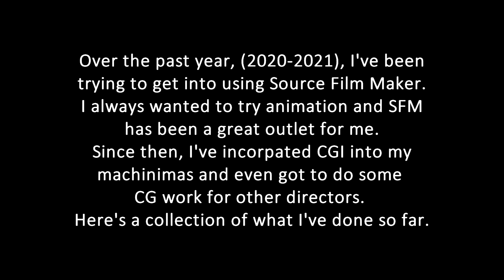Devaulte SFM Animations 2020 - 2021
A collection of source film maker animations I did for me and other creator's projects.